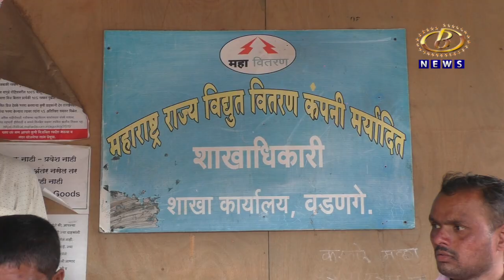महावितरण कंपनीनं सक्तीची वीजबिल वसुली थांबवावी, थकबाकीदार ग्राहकांसाठी हप्त्याची सुविधा द्यावी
महावितरण कंपनीनं सक्तीची वीजबिल वसुली थांबवावी, थकबाकीदार ग्राहकांसाठी हप्त्याची सुविधा द्यावी, सर्वपक्षीय कृती समितीची मागणी